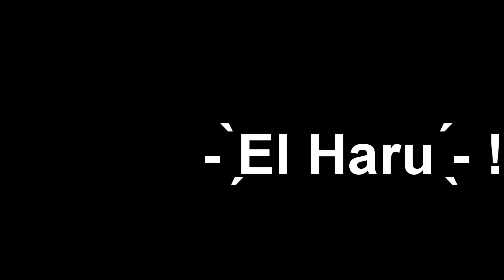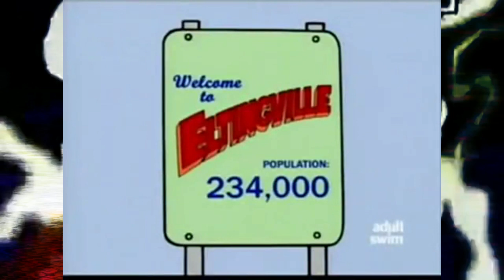Welcome to Eltingville 🧙‍♂️ un PILOTO con POTENCIAL (Reseña)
el dibujo de mi personaje utilizado casi al principio del video dibujado por el mismo